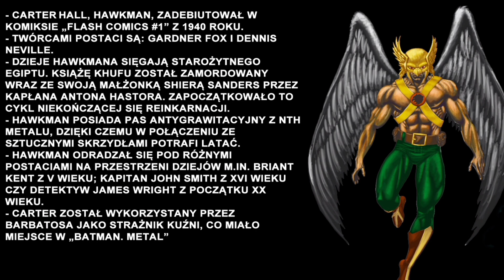Kim jest Hawkman?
Kim jest Hawkman? Jak prezentuje się komiksowa historia Cartera Halla debiutującego w tej roli? Zapraszam do krótkiego przybliżenia dziejów postaci. Forma skrótowca, który umili czas przed premierą "Black Adam".

Rozdziały w filmie:
0:00 Wstęp
0:17 Debiut
0:28 Geneza postaci
2:40 Modyfikacja dziejów
5:10 Współczesniejsze dzieje
6:20 Moce postaci